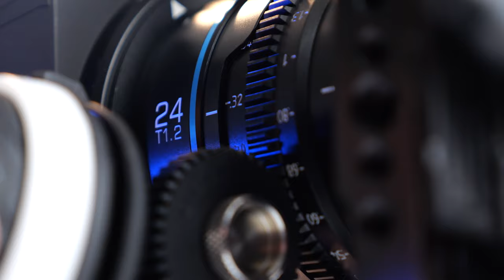Sirui Night Walker Series Teaser | T1.2 Cine Lens | 24mm 35mm 55mm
The Sirui Night Walker Series Cine Lens is now available at a crazy deal on Indiegogo, check it out!!

We hope you enjoyed this teaser!